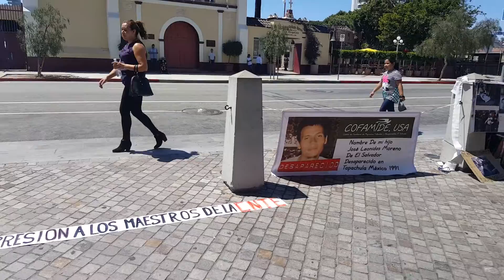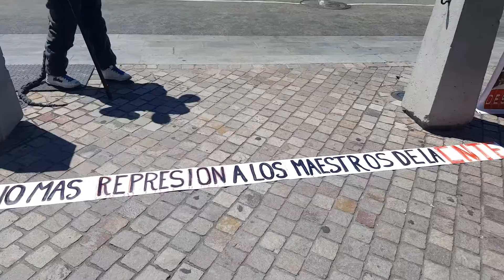Morena en la Placita Olvera de Los Angeles California